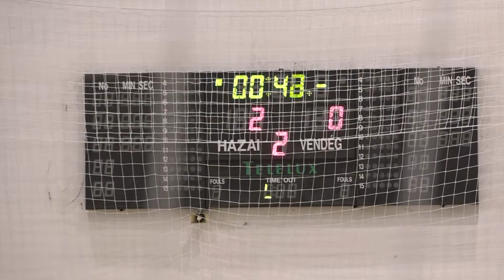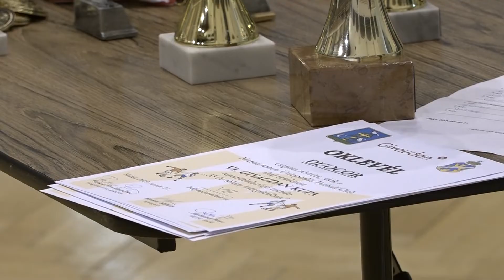A Bálint Optika csapata ismét megvédte címét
Nemzetközi döntővel ért véget a VI. Givaudan Teremlabdarúgó Bajnokság, melynek három hétvégén adott otthont az Erdei János Városi Sportcsarnok. A huszonegy csapatos villámtorna legjobbjait éremmel és kupával díjazták.